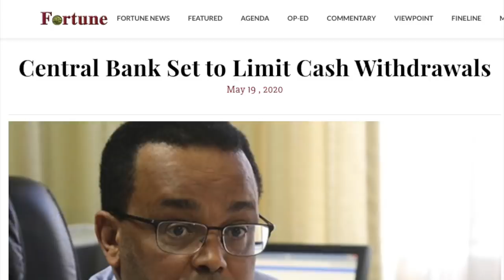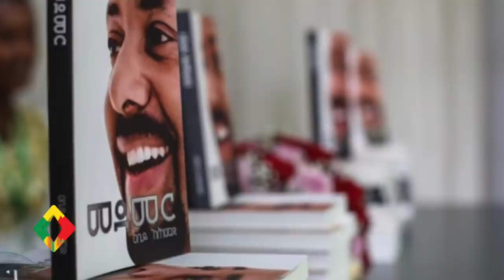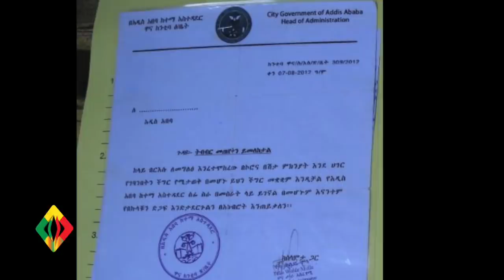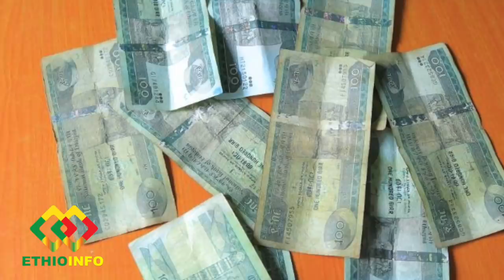ብሄራዊ ባንክ ወጪ ገንዘብ ላይ ገደብ ጣለ Ethiopia | PM Abiy Ahmed | Medemer | EthioInfo.